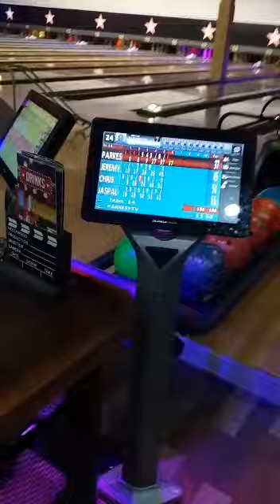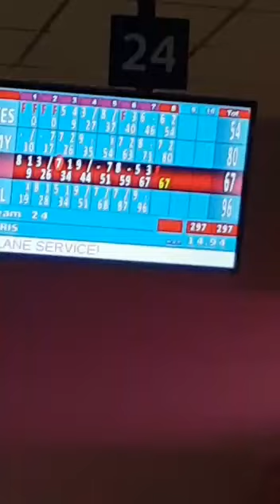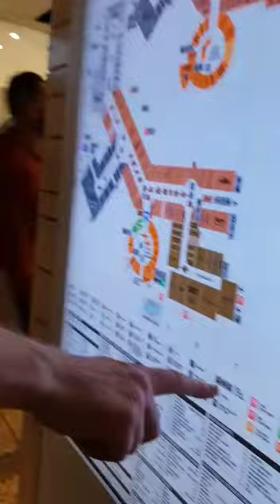Spending the day with us in Sheffield Vlog part 2